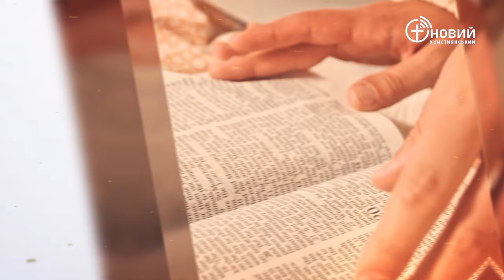«Щоденний хліб» / 11 січня / Дмитро Кузьменко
«А чоловік той дивувався їй та мовчав, щоб пізнати, чи Господь пощастив дорогу йому, чи ні?» Буття 24:21